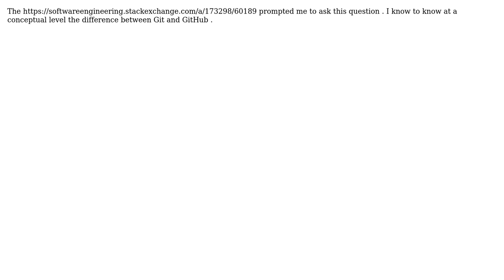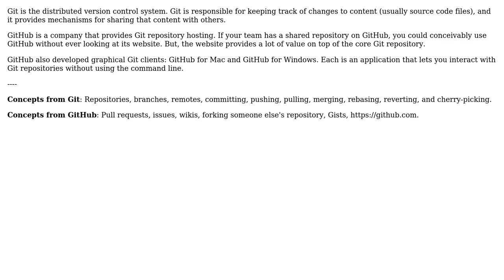Conceptual difference between Git and GitHub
With thanks & praise to God, and with thanks to the many people who have made this project possible! | Content (except music & images) licensed under CC BY-SA | Music | Images & others | With thanks to user Stephen Jennings user Geek and the Stack Exchange Network Trademarks are property of their respective owners. You are responsible for your own actions.